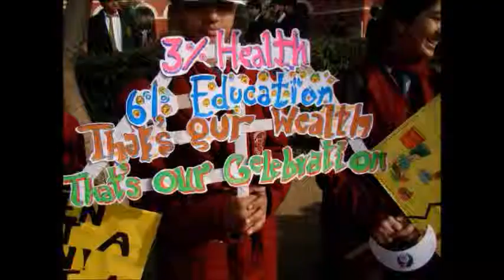Public day rally 2012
Check the video of last years PUBLIC DAY PARADE...work has begun for this years PUBLIC DAY MARCH 2013.. It is happening at Jantar Mantar the mecca of citizen activism...we need your support..college students interested mail at ..